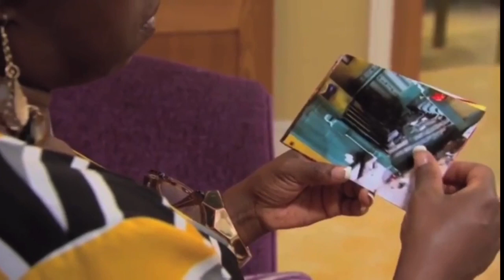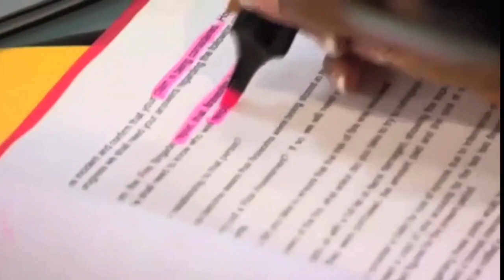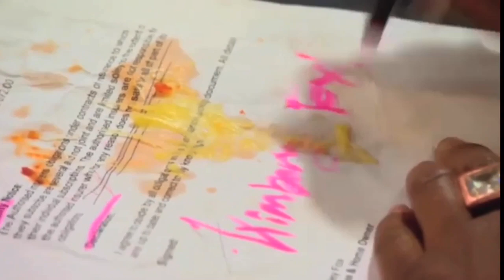The B&B: Kim's Palace - The Deadline (Episode 2)